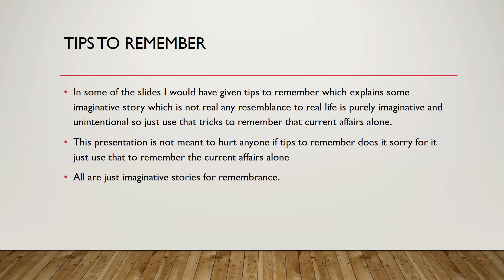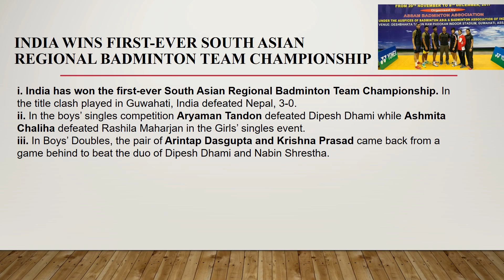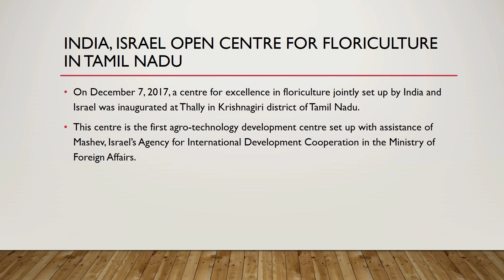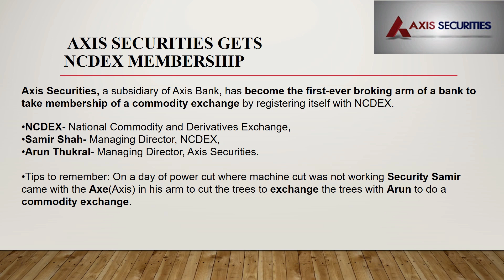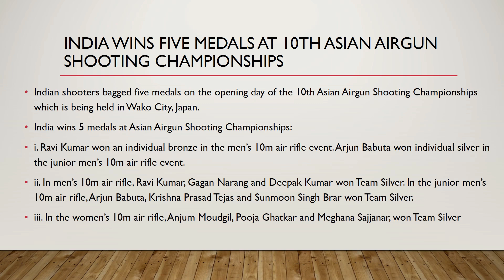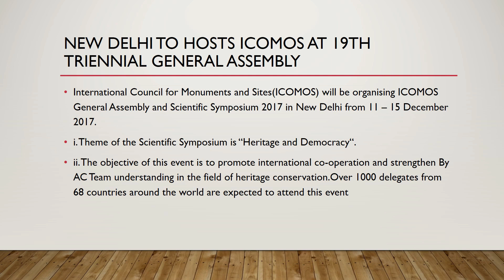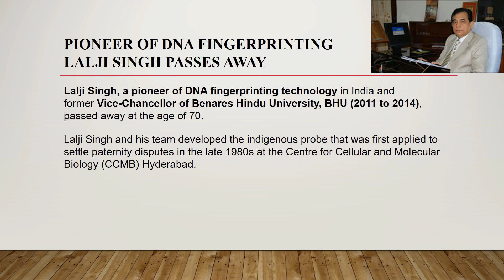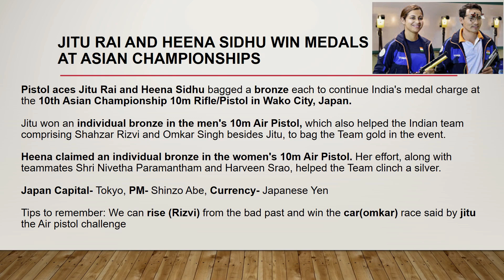December 7 to 12(2017) Current Affairs in English